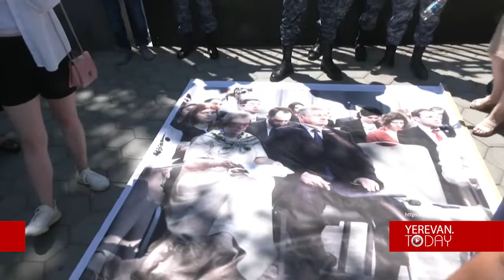Քաղաքացիները իրենց ոտքերը սրբում են Ջհանգիրյանի և ԵՄ դեսպանի նկարի վրա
Գագիկ Ջհանգիրյանի և Անդրեա Վիկտորինի լուսանկարով մեծ պաստառը քաղաքացիները բերեցին Աժ-ի մոտ